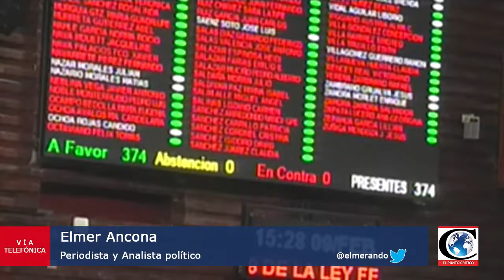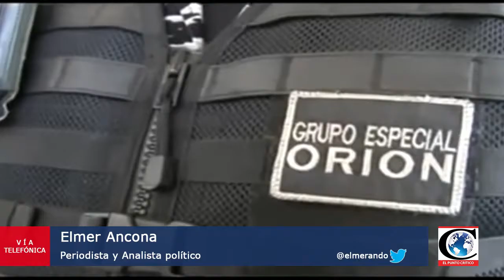"Intervención de las Fuerzas, Ley de Seguridad Interior". Análisis con el periodista Elmer Ancona